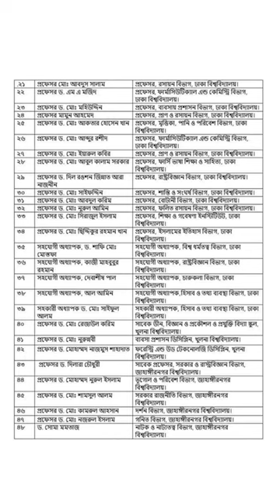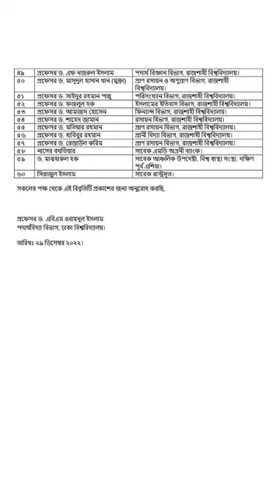The Bangladesh Nationalist Party is One of the Major Political Parties of BD || Bright Opinion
The Bangladesh Nationalist Party (BNP) is one of the major political parties of Bangladesh